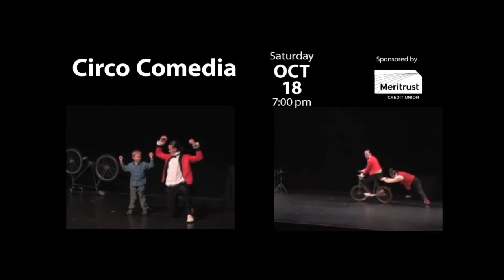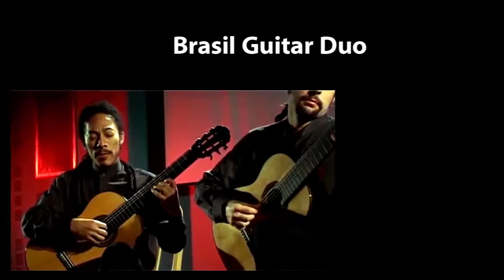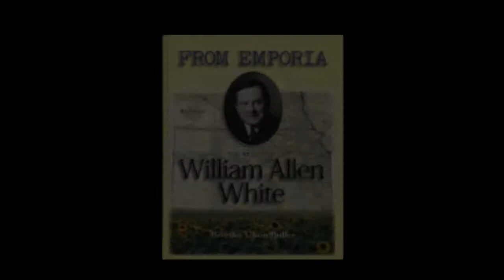Lied Center of KS 2014-15 Season-UPDATED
Bernadette Peters and the Ugly Ducking have been added to our season this year. See the video for new clips of these fantastic performances.